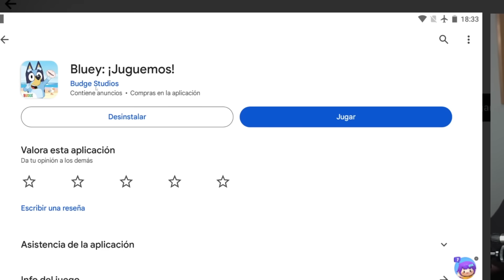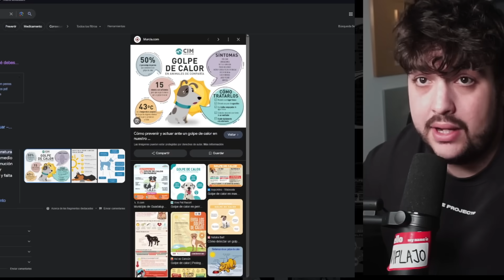🔥 ... dejo a la APP de BLUEY 24 HORAS AL SOL, y no esperaba ESTO